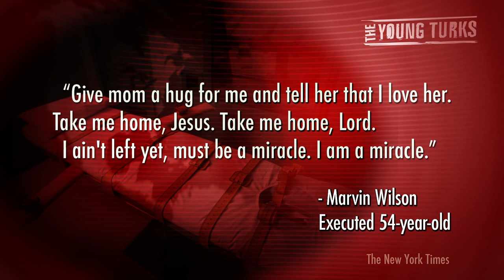Texas Executes Mentally Retarded Man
"Ignoring its own ruling that prohibits the execution of mentally retarded individuals, the United States Supreme Court on Tuesday rejected the appeal of a Texas man with an IQ of 61 convicted of murdering a police drug informant. Following the high court's denial, 54-year-old Marvin Wilson was executed by lethal injection at the state prison in Huntsville, Texas. Wilson was pronounced dead 14 minutes after being injected with a single deadly drug; he was the secondTexas prisoner killed using the state's new single-drug protocol...".* Ana Kasparian and Cenk Uygur discuss on The Young Turks.